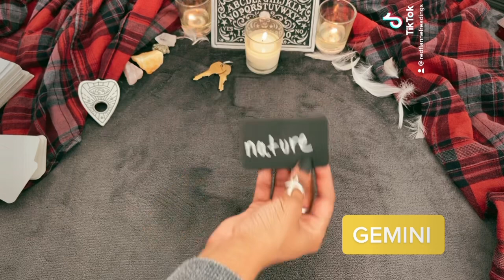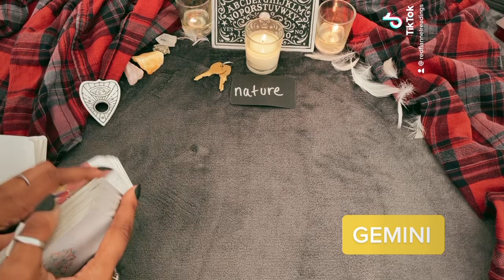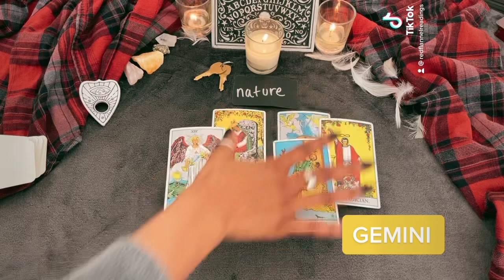DAILY ♊️GEMINI - 1/15/2022 “THIS IS FUN! 🤗”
‼️PERSONAL READINGS

          (YOU MUST PROVIDE INQUIRIES)

(PLEASE SEND EMAIL AFTER PAYMENT)
(NO EXCEPTIONS)

👉🏾 *IMPORTANT*
IF YOU DO NOT PROVIDE A VALID EMAIL, YOUR READING WILL BE SENT TO THE EMAIL ATTACHED TO YOUR PAYPAL ACCOUNT.

THANKS FOR YOUR SUPPORT AND COOPERATION.